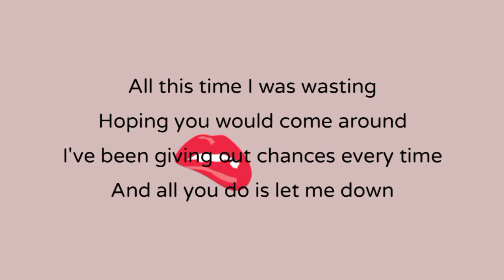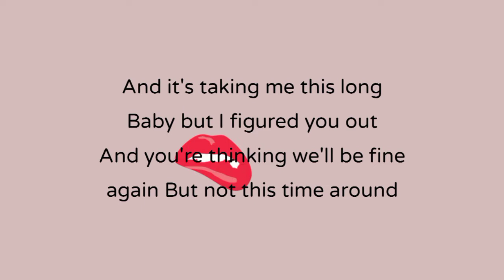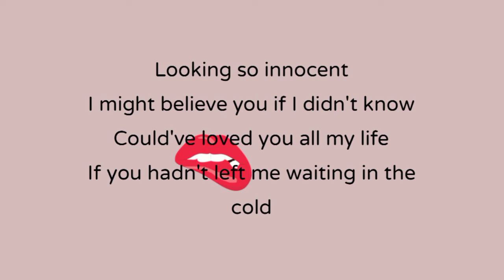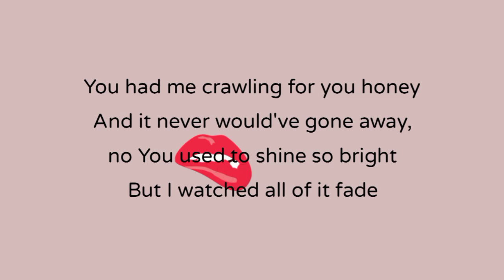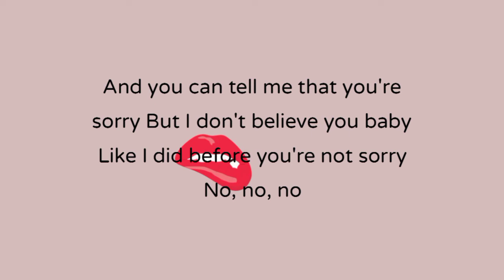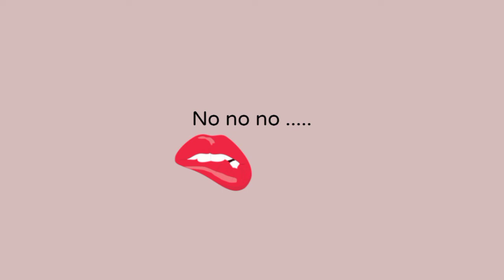You're Not Sorry - Taylor Swift Cover ||Ms. RGT